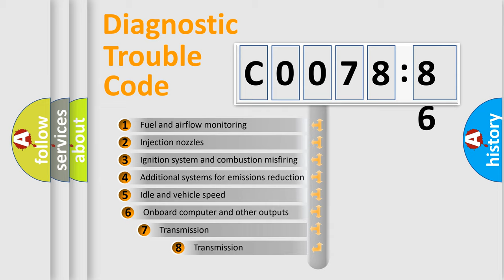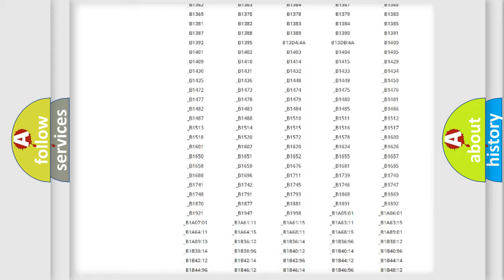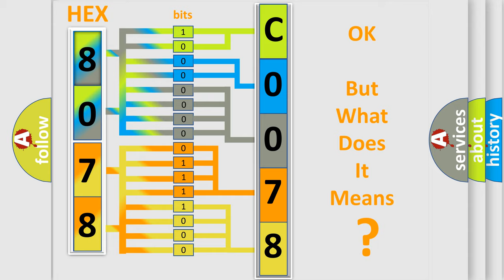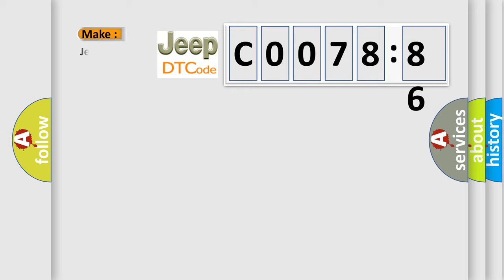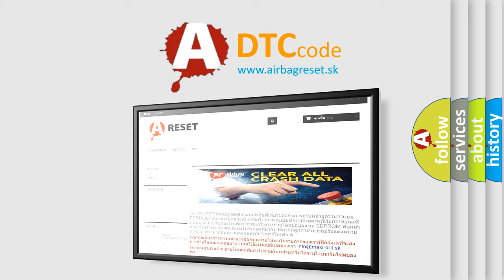DTC Jeep C0078-86 Short Explanation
Contents:
0:21 Basic DTC analysis according to OBD2 protocol standard.
1:48 Insight into programming
2:58 A diagnostically understandable description of the Diagnostic Trouble Code
3:05 Basic error definition

Make:
Jeep
Code:
C0078 86
Definition:
Lost Communication With Driver Side Blind Spot Sensor - Missing Message
Description:
Cause:
Failure Type:
Signal Invalid